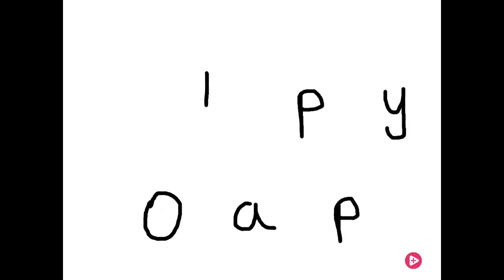The Making of Head Turing Animation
Yay it's great!